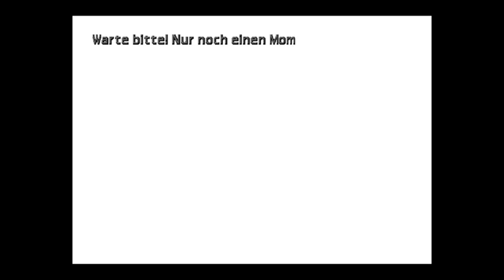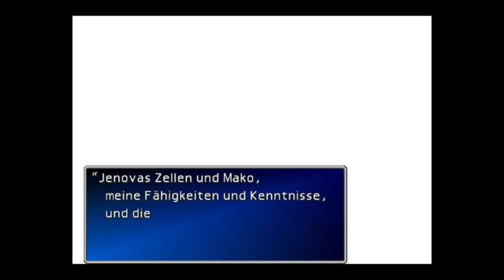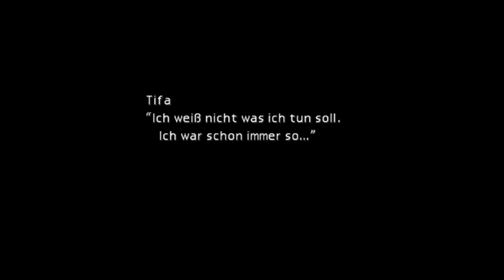Let's Play Final Fantasy 7 (PS4) 12 (Part 6)